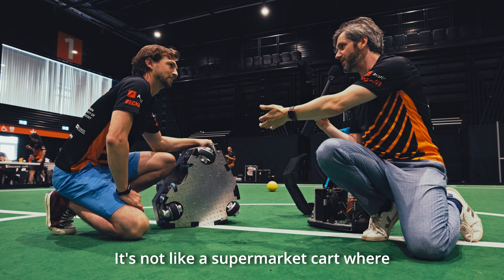Robocup 2023 Bordeaux Interview Swerve Drive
The MSL team at Tech United has some exciting news to share! They're currently working on a fresh innovation for their robotic team, and it's none other than a brand-new member. What makes this newcomer special are its wheels. These robots feature the cutting-edge "Swerve Drive" with larger wheels capable of rotating the full 180 degrees. This impressive feature provides the soccer robots with extra flexibility, acceleration and speed on the field.